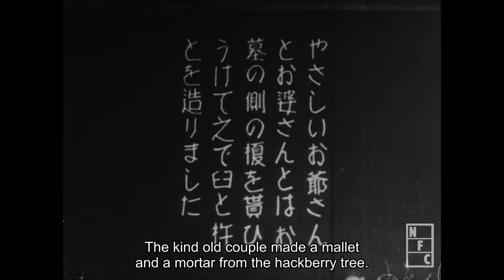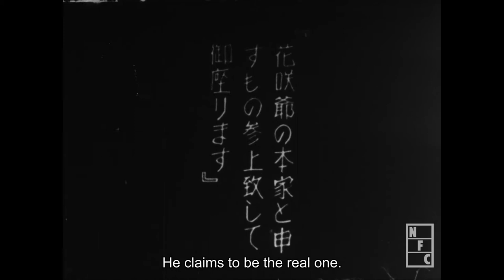1928 The Blossom Man Yasuji Murata 1080p